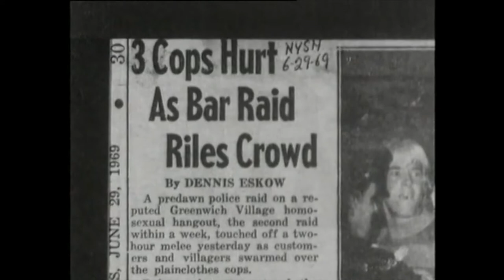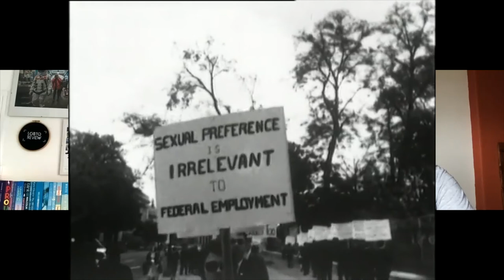Before Stonewall - Review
Apologies for the zoom video/audio quality & occasional lag. This was filmed in lockdown & our Internet quality is not the best! Fully captioned though.

This week we take a look at the 1984 documentary film Before Stonewall: The Making of a Gay and Lesbian Community. The film documents the American LGBT community prior to the 1969 Stonewall riots. It is narrated by author Rita Mae Brown, directed by Greta Schiller, co-directed by Robert Rosenberg, & co-produced by John Scagliotti & Rosenberg, & Schiller.

All ratings out of 5!

J&B
x